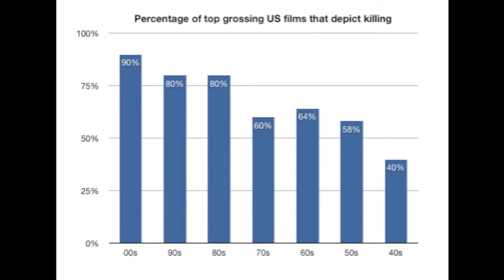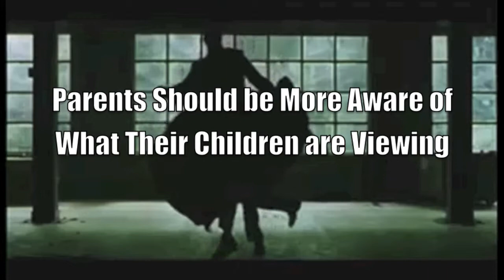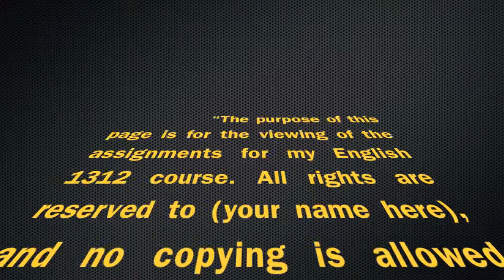English 1312 Movie Violence Project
movie violence